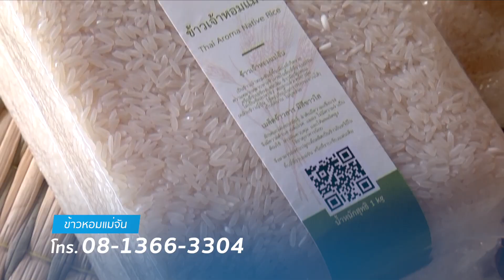พลังงานเพื่อชีวิต ตอน ข้าวหอมแม่จัน ข้าวพันธุ์พื้นเมือง จ. เชียงราย ที่มีในชุมชนยิ้มได้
ข้าวหอมแม่จัน ข้าวพันธุ์พื้นเมือง จ.เชียงราย ที่มีในชุมชนยิ้มได้
ที่ต้องบอกเลยว่าสร้างรายได้ ให้กำลังใจชาวนาได้เป็นอย่างดี เพราะยังคงข้าวพันธุ์พื้นเมืองให้ยังคงอยู่